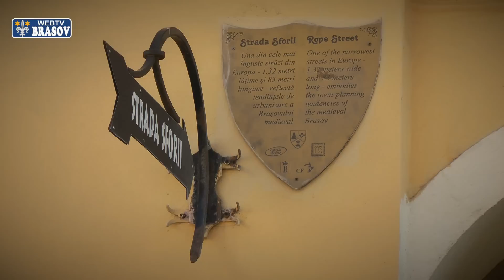Strada Sforii din Brasov - a treia cea mai ingusta strada din lume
Brasovul se poate lauda cu una dintre cele mai inguste strazi din lume. Din informatiile cautate pe internet, Strada Sforii s-ar situa pe locul trei pe plan mondial. Strazile care ii stau in fata, in clasament, sint tot din Europa. Cea mai ingusta strada este in Germania. Strada Spreuerhof (Spreuerhofstraße) din Reutlingen, are in portiunea sa cea mai ingusta doar 31 de centimetri latime. Aceasta desparte defapt doua case.

Pe locul doi se afla Strada Parlamentului din Exter, Anglia, care dateaza din secolul XIV. Portiunea cea mai ingusta a acestei strazi ajunge la 64 de centimetri.

Strada Sforii din Brasov are 111 centimetri in zona cea mai ingusta. Ea este atestata documentar in secolul XVII, dar se pare ca dateaza mai demult. Straduta venea in sprijinul pompierilor din acea vreme.

Trebuie spus ca straduta din Germania, considerata cea mai ingusta din lume, are o lungime de nici 4 metri, de aceea poate ca e cam mult sa fie denumita strada. Cea din Exter are o lungime de 50 de metri. Strada Sforii are peste 80 de metri lungime si are un farmec aparte, prin aspectul sau medieval, poate de aceea si este inclusa in vestitul ghid turistic Michelin, unde este decorata cu o stea.